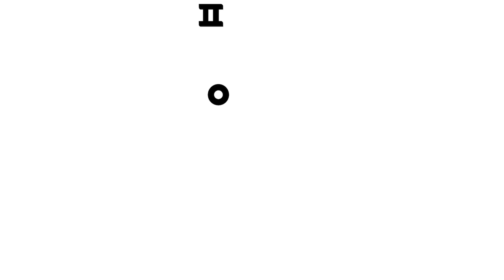상어가족의 마법 지도 숨바꼭질 🗺️ | 상어가족 숨바꼭질 | 아기상어와 미지의 세계를 탐험해요 | 도둑 상어가족 | 놀이친구 | 핑크퐁! 인기동요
☆ 큰일났어요! 도둑 상어가족이 두고 간 마법 지도 때문에 상어가족이 미지의 세계에 빨려들어가 뿔뿔이 흩어져버렸어요~ 함께 힘을 합쳐서 미지의 세계를 탈출하고 도둑 상어가족을 혼내주러 가요!